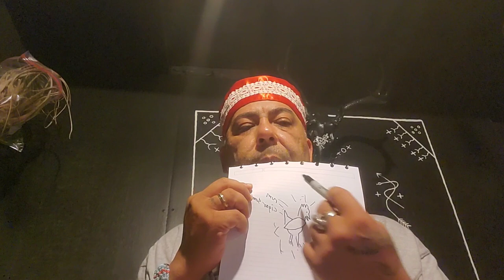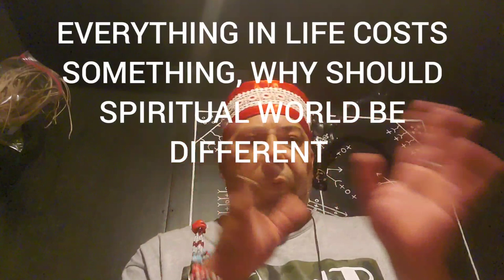THE PURPOSE BEHIND THE USE OF CIGAR IN PALO MAYOMBE/PALO MAYOMBE IN ENGLISH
The use of nsunga/tobacco in this religion is extremely important, in this video I explain a number of ways and reasons why we use it .